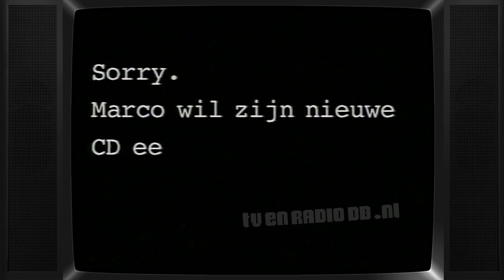TV: STER Blok (19970105, 2239, Nederland 3) | Oude Nederlandse Reclame, Loeki de Leeuw, Comm ercials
Uitgezonden op 5 januari 1997 om 22:39uur op Nederland 3. Inhoud:
- Loeki de Leeuw intro (Rock & Roll)
- Pearle
- Loeki de Leeuw
- Radio 3FM - Marco Borsato week
- Loeki de Leeuw
- Organics
- Loeki de Leeuw outro (Cirkel wordt kleiner)

Met dank aan Ollivier voor het beschikbaar stellen van deze videoband.